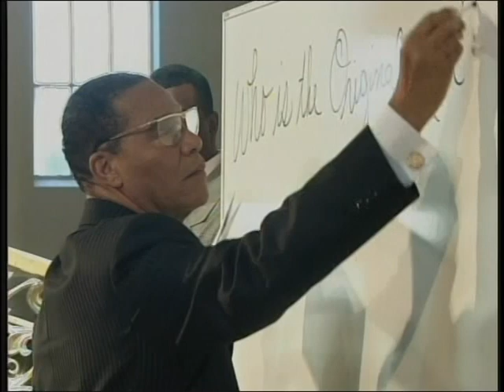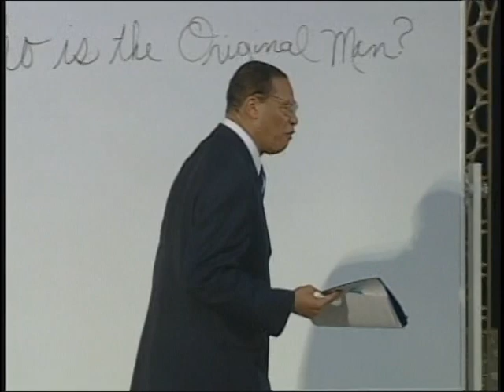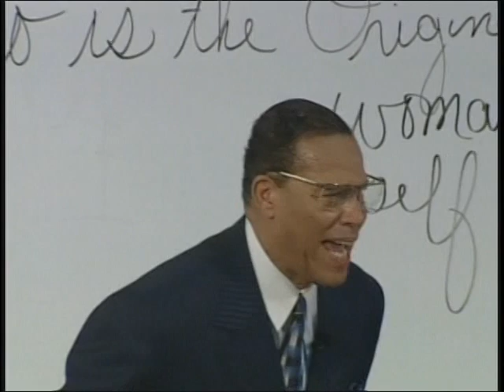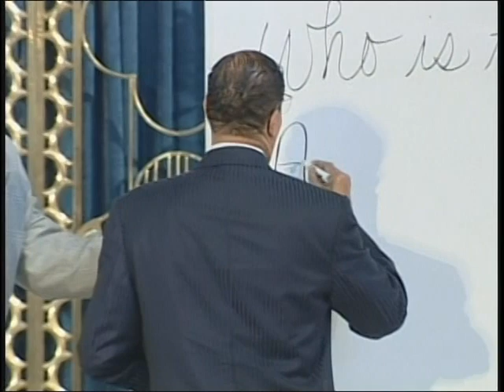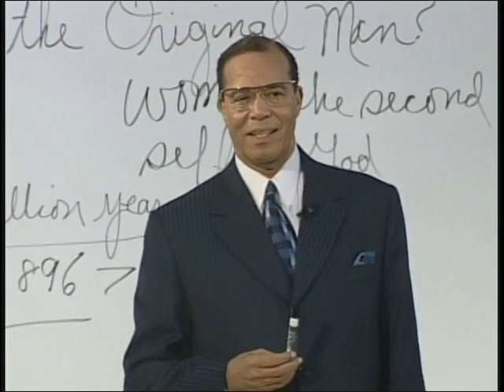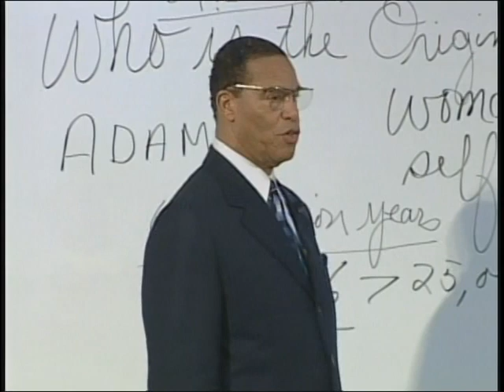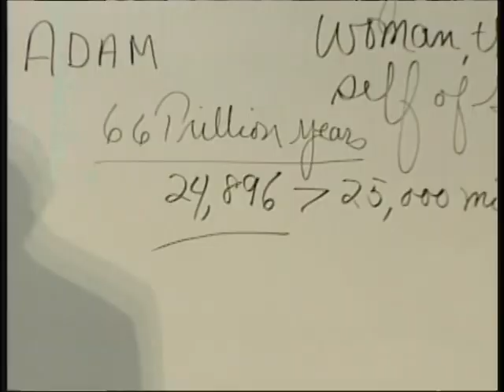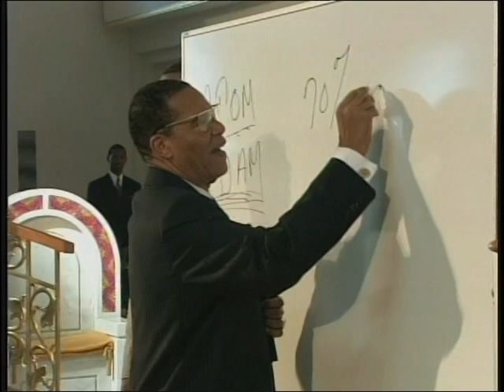The Origin of Blackness by The Honorable Minister Louis Farrakhan Part 2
Delivered at Mosque Maryam Chicago, IL April 8, 2001